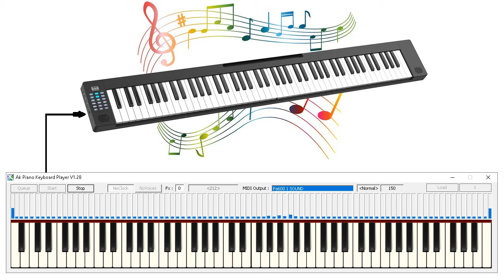Chào Em Cô Gái Lam Hồng - Lk Piano